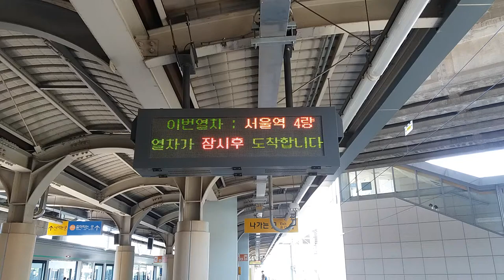(17/06/18) 수도권 경의선 서울행(K2218) 대곡역 도착 LED 표출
331x15편성이었습니다.

정작 도착해놓고 문은 한참 동안 안 열었었다는 후문이...
(더워서 열차 안에 있고 싶었는데 말이죠...으흠;;)